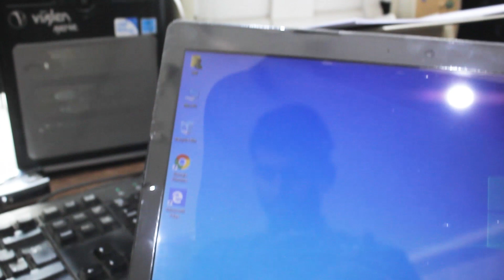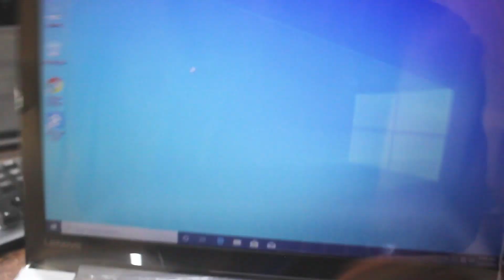lenovo ideapad 310 price in pakistan / For Office Use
Teaching graphic design and software hardware Tech reviews android apps   more things
We teach about you  any kind of Adobe Software e.g
Adobe Photoshop , Adobe Premier and Adobe Illustrater.
We provide you about any kinds of  Laptop reviews ..
you can ask any questions of your problems about any graphics ..

 For Office Use
Laptop Saller
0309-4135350